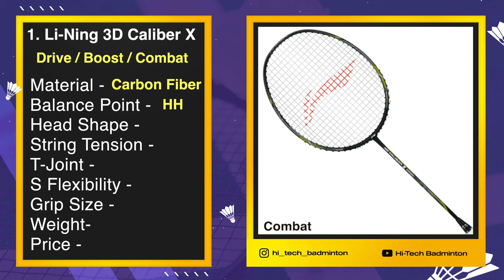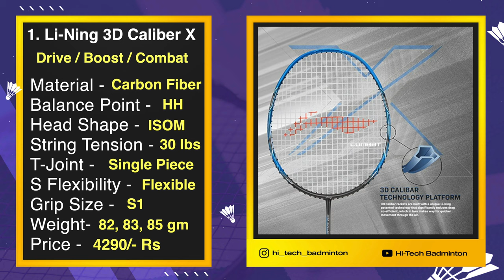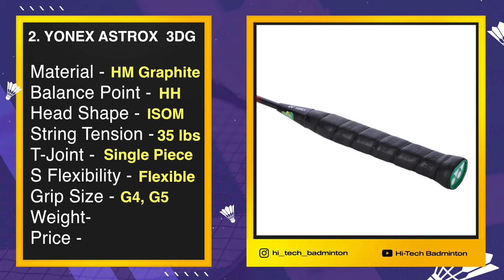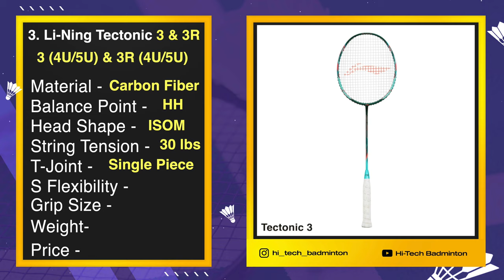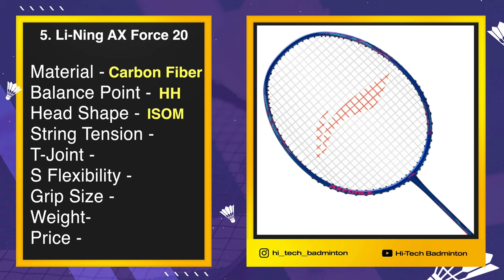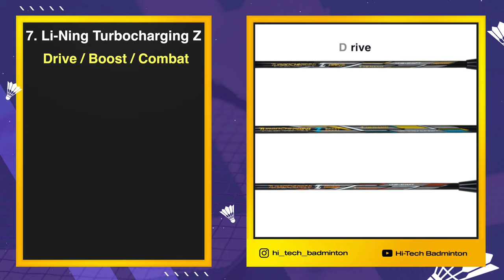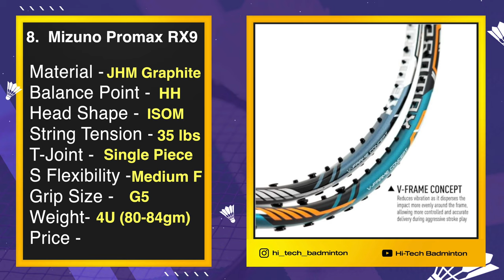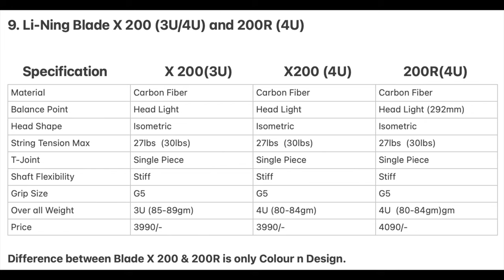Best Badminton Racket Under 5000/- Rs | Top 10 Badminton Racket | Yonex, Li-Ning, Mizuno, Ashaway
Hello Everyone,
My name is Shourya Kant Sahu and in this video, I will talk about  “TOP 10 BEST BADMINTON RACKET UNDER 5000Rs and all the Top 10 Badminton Racket are the “Most Sell Badminton Racket in India”. I am going to tell you all the details like Balance Point, Head Shape, String Tension, Racket Shaft, Grip Size, Weight and Price of all “TOP 10 BEST BADMINTON RACKET”

Yonex Racket
Yonex Astrox 0.7 DG
Yonex Astrox 1 DG
Yonex Astrox 3 DG
Yonex Astrox 7 DG

MaxBolt Gallant Tour